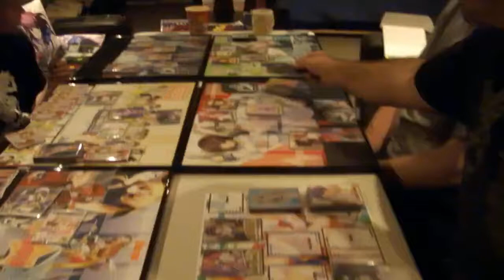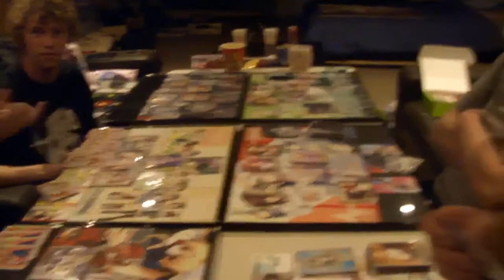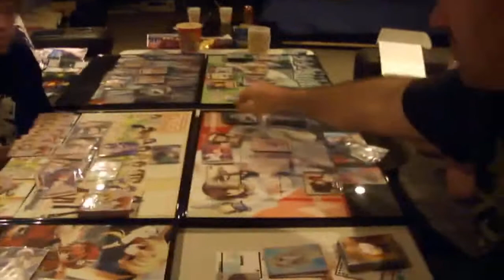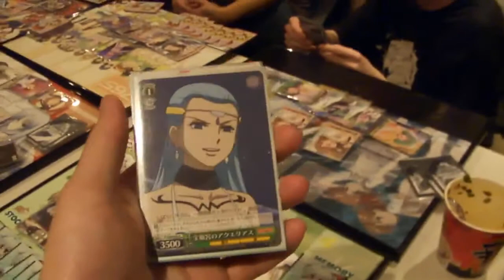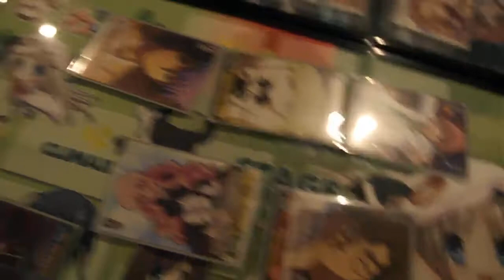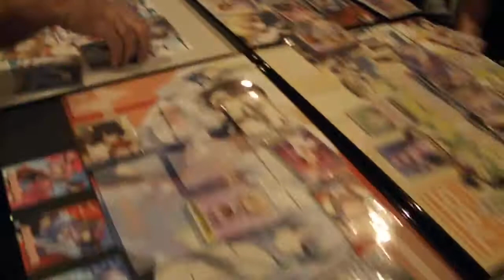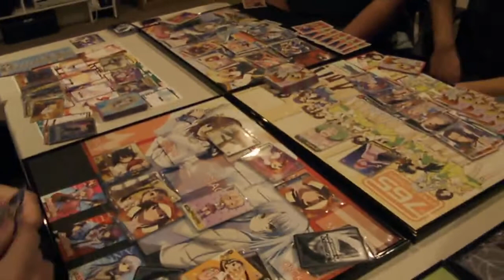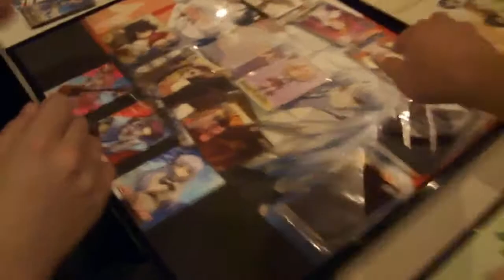ヴァイスシュヴァルツ 3 vs 3 トライアル, Weiss Schwarz 3 vs 3 trial. Part 3 of 5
Is 5 in the morning and we decided to do something stupid. So we came up with an idea of a 3 by 3 battle system for Weiss Schwarz. 3 on each team. Resources will be drawn from the 1st player of each time. (50 cx deck) and the CX resources will last until the end of 3rd player of the same team. Damage will be 21 then level, when you hit 7 damage you stop taking damage from your deck but move on to the next board's deck. Shared stock across the board. too much to explain. And don't try this at home. XD